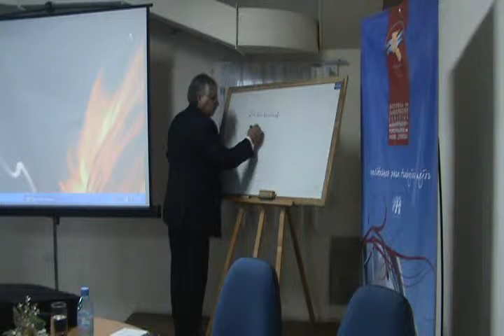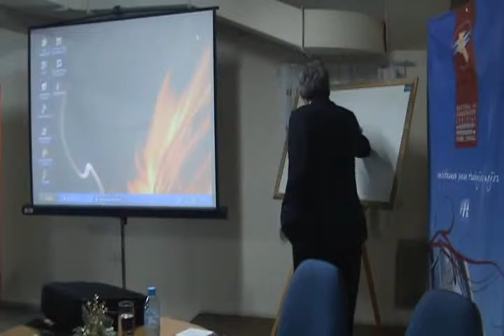ECJ-108_Charla Acoso y stress laboral:día1-parte2